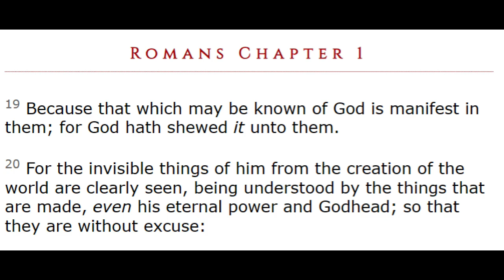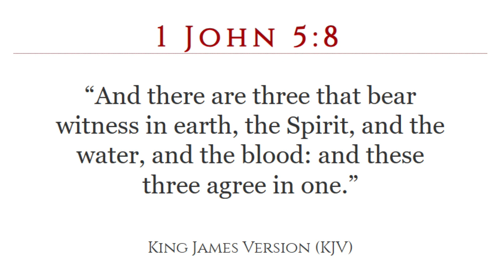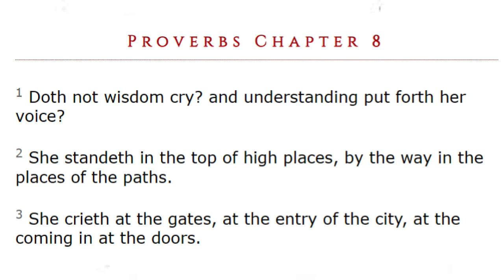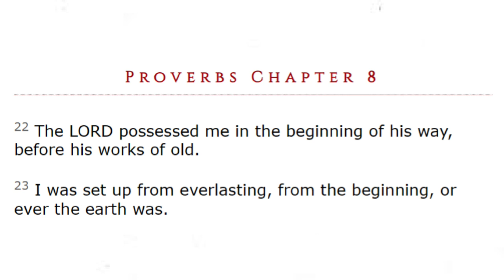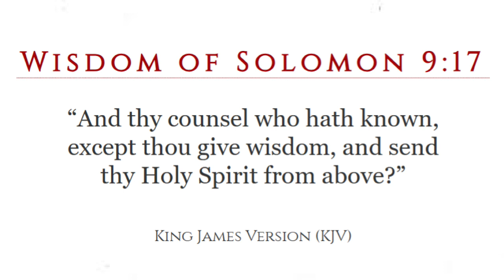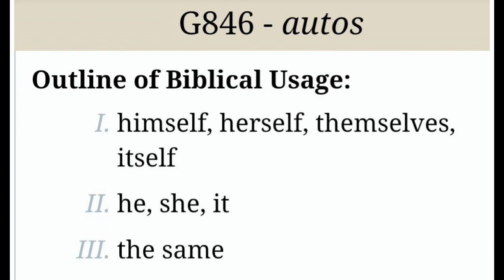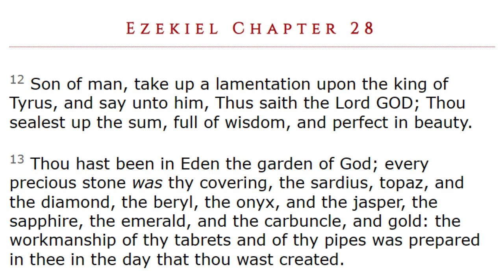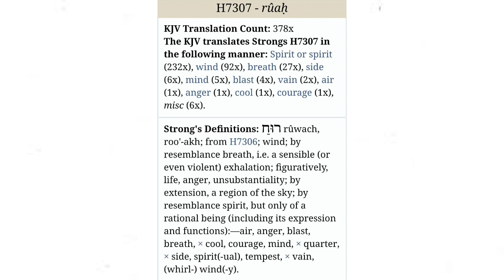SeekingTruth30 - The Holy Spirit is feminine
The Holy Spirit is the female image of God the Father. She is the comforter that guides men to follow Christ and The Most High.